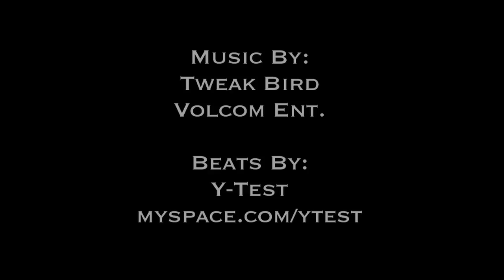Pit Pass Video - Salt Lake SX 2 - TransWorld MOTOcross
On this week's Pit Pass we cruise through the cold pits of Salt Lake. We catch up with Jake Weimer, Ken Roczen, Josh Hansen, Broc Tickle along with others. Check out what you missed in the pits of the 2nd to last stop of the 2011 Supercross.